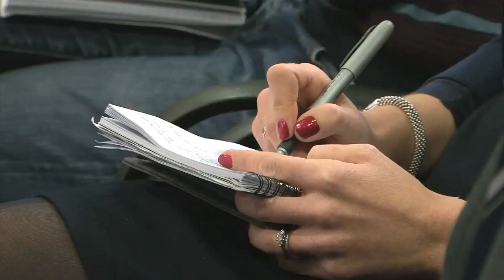Deadly clubland crime feud — Shock story of the A-Team gang 🇬🇧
Police in Spain nabbed one of England’s most wanted fugitives this week. The cops went in heavy because of the intense violence that surrounded him and his crime gang. The Mob Reporter here with the story of Jamie Rothwell, a perplexing crime feud and why a Spanish SWAT team grabbed him from his sunny hide-away. Let me tell you about it.
Rothwell is said to have been the right-hand-man of a gang boss in Manchester in the north of England. Manchester and its surrounding towns was where a successful drugs and crime gang emerged about a decade ago. In England, such gangs often call themselves Firms.
And this firm called themselves the A-Team.
They were young and bold. They took control of a good chunk of the region’s cocaine and cannabis market. They grew to about 50 members. As money rolled in members of the A-Team lived the high life of nightclubs and holidays in Spain. But then something happened. Apparently there was some argy-bargy in a nightclub and an ambitious A-Team member took offence with his boss, creating a rift and then a formal, hard split between the firm and a smaller faction.
The oppositional group’s motive was revealed in their new firm’s name: The Anti A-Team. Their lack of imagination in nomenclature and smaller size was more than made up for by their tactical superiority. Anti-A-Team was quickly outmatching the A-Team in a deadly, dangerous gang war.
The Anti A-Team placed tracking devices on the A-Team members’ cars and picked them off one at a time in a serious of shootings, car chases and machete ambushes. As a show of strength and resources, the Anti A-Team threw a grenade at the home of two brothers in the A-Team.
The A-Team tried to fight back. After the grenade attack, A-Team gunman shot up the right hand man of the boss of Anti’s when he was dropped off, carrying his dry cleaning, at a car wash. That man escaped — injured but alive. It was Jamie Rothwell. The man just arrested in Spain. Rothwell was hit in the abdomen, wrist and groin. That was March 2015.
The Anti’s hit back at a sensitive target, The A-Team’s mentor, the older gangster named Paul Massey. Their aim was better. Massey was shot dead. In frustration, the A-Team made a major push to reclaim some ground — but they botched it horribly. Instead of hitting their target, a close pal of the Anti’s boss, they shot his seven-year-old son and his mother. Thankfully, both survived. The shooting, however, caused enormous public outcry. Police made a major effort to crack down on the gang war that was suddenly lifted out of the shadows and onto the front pages of newspapers. The gang had used the same gun to shoot the family as they did in the shooting of Jamie Rothwell six months earlier. The botched hits made the A-Team seem weak and incompetent.
In 2016, several members of the A-Team were raided in Spain. Police said investigators interrupted a gangland hit, targeting the Anti A-Team boss, Michael Carroll, who was laying low on the Costa del Sol.
Among the items police found were guns, ammunition, a bat and a vest with weights in it — you can see it on the table on the right. Police alleged the plot was to garb Carroll and dump his body in the sea, with the weighted vest to make him disappear.
Last year, many of the A-Team’s major players were sent to prison. Eight men were convicted for various roles in the shootings of the boy and his mom and the car wash attack on Rothwell.
Through it all, however, Jamie Rothwell disappeared. The 33-year-old was named as a top fugitive, wanted in England to face charges of plotting gangland hits in the gang feud.
After seven months under an international arrest warrant, he was traced to a home in Barcelona, but the cagey man moved around. Police found his safe house, an apartment nearby, and that’s where he was arrested. He now faces extradition back to England.